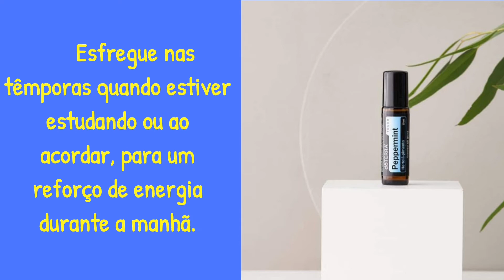PEPPERMINT TOUCH - SUGESTÕES DE USO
Quer algumas sugestões de uso do Peppermint Touch?

✨ Esfregue nas têmporas quando estiver estudando ou ao acordar, para um reforço de energia durante a manhã.

✨Massageie o óleo na nuca para uma sensação refrescante e para ajudar a reduzir sentimentos de tensão.

✨Aplique antes de eventos ao ar livre.